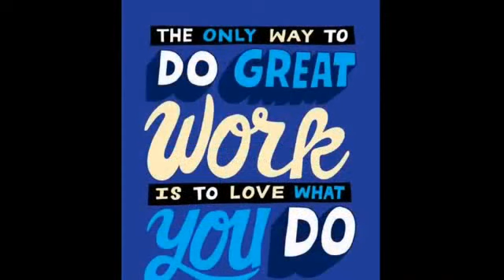Mundo@maspics 2013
Edited at HighlightCam.